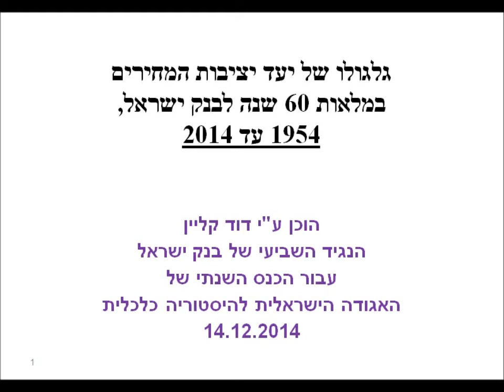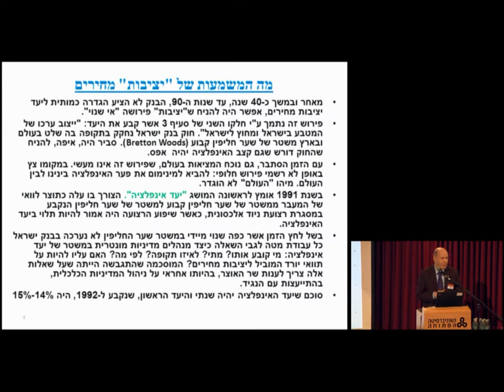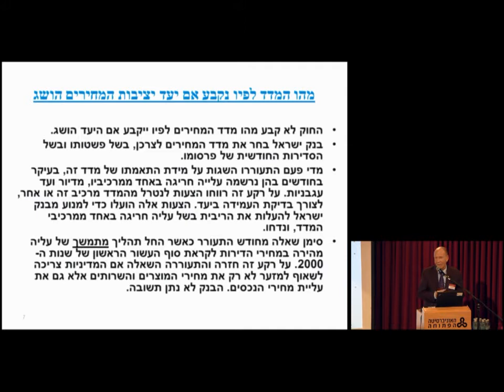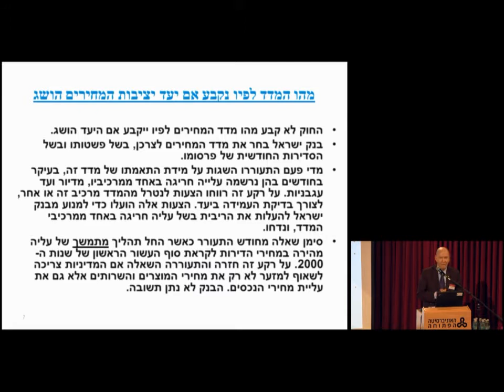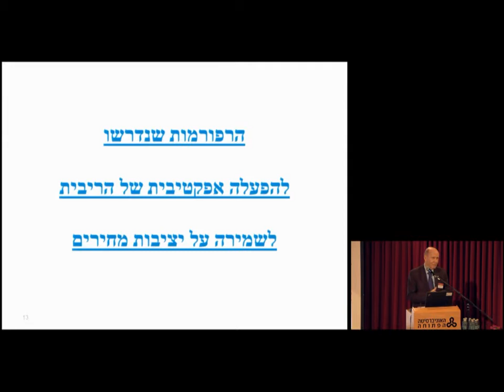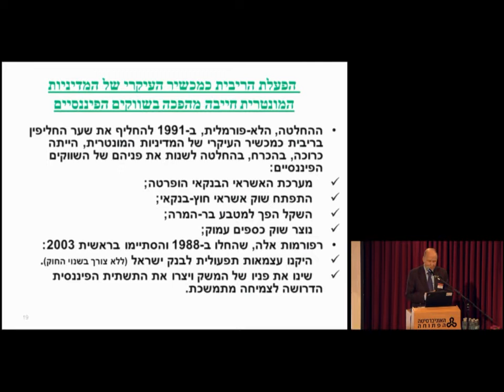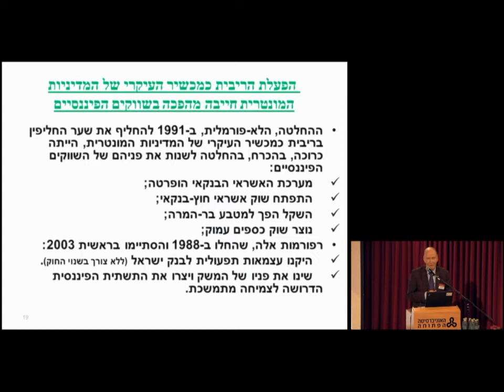דוד קליין: גלגולו של יעד יציבות המחירים במלאת 60 שנה לבנק ישראל, 2014-1954.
הכנס השנתי השלישי - 2014